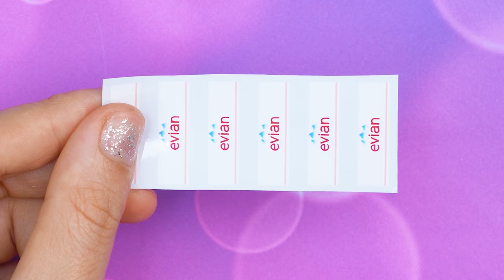27 EASY DIY MINIATURE IDEAS FOR DOLLHOUSE BARBIE